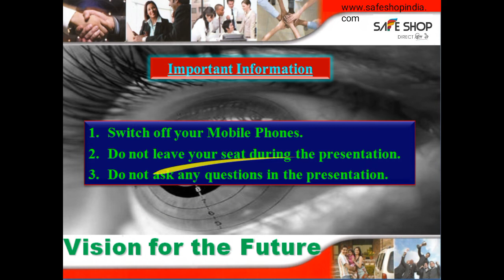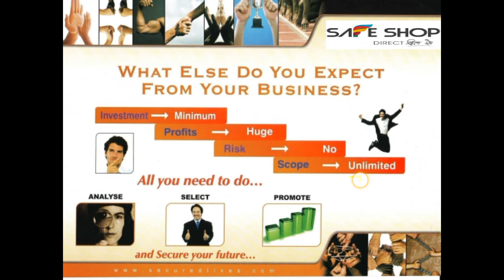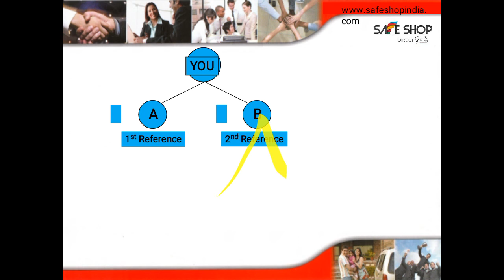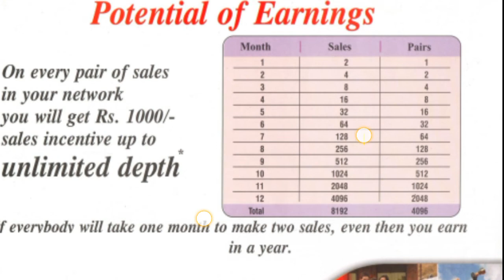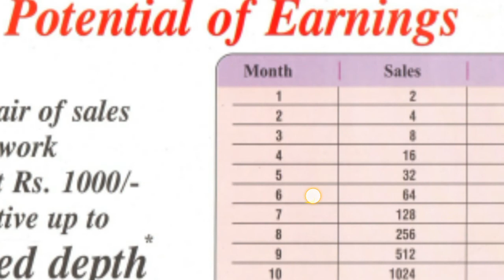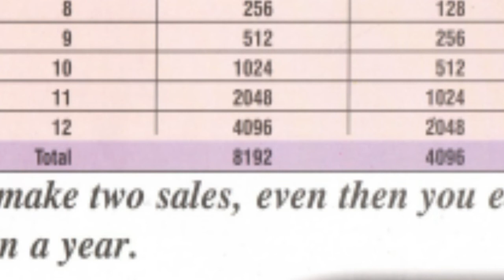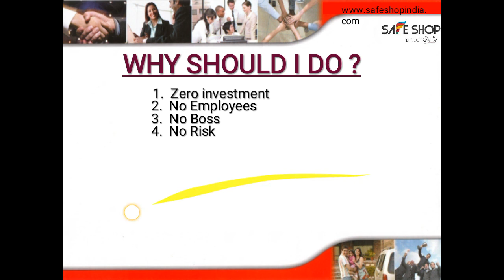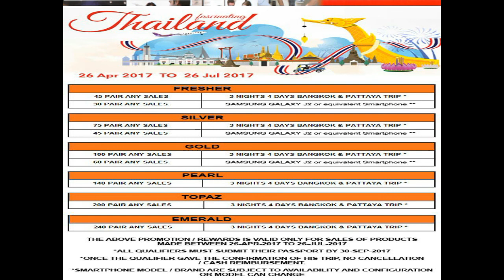Bangla Sylheti safe shop business plan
Bulbul Ahmed, 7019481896/Safe shop /secure life. Life changing plan